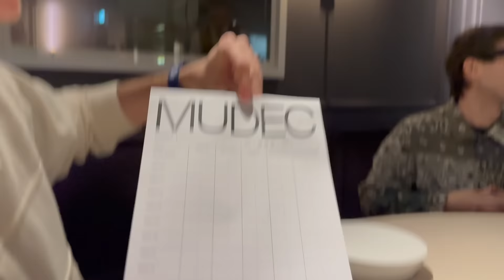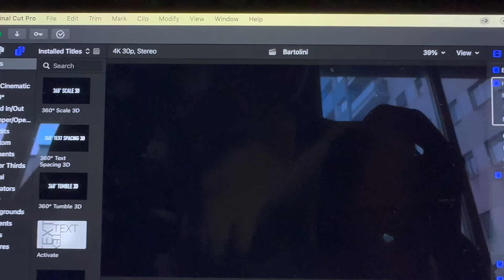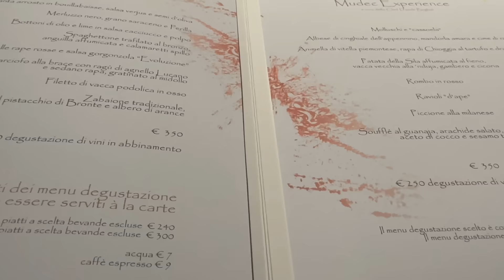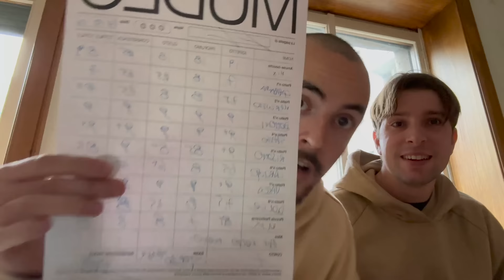L'unico 3 stelle Michelin di Milano - A cena da Enrico Bartolini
A cena nell'unico 3 stelle Michelin di Milano, Enrico Bartolini al Mudec